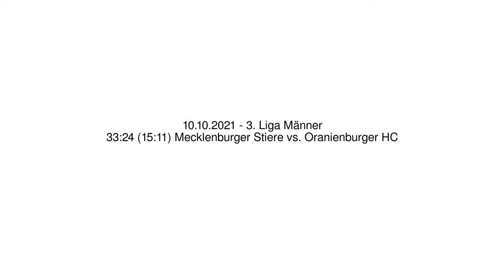33:24 (15:11) Mecklenburger Stiere vs. Oranienburger HC - 10.10.2021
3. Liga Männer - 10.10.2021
33:24 (15:11) Mecklenburger Stiere vs. Oranienburger HC